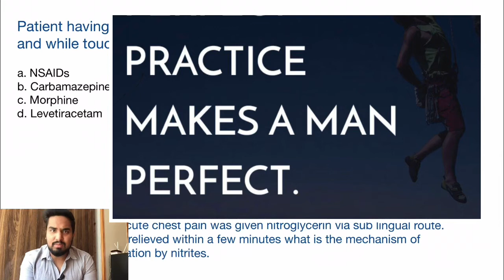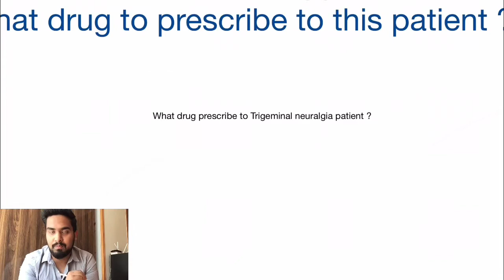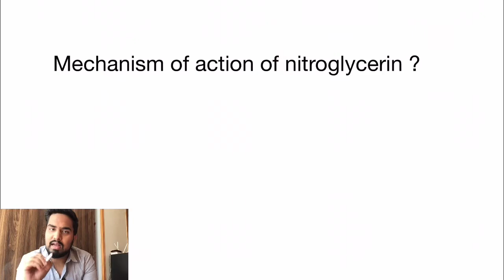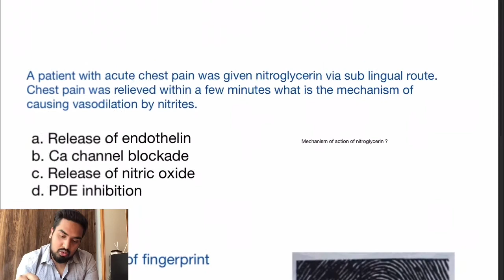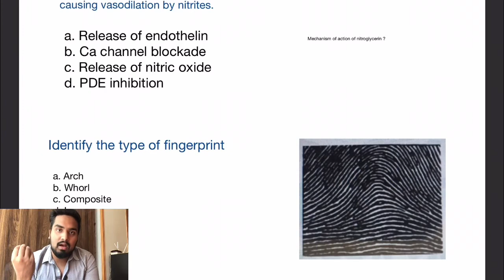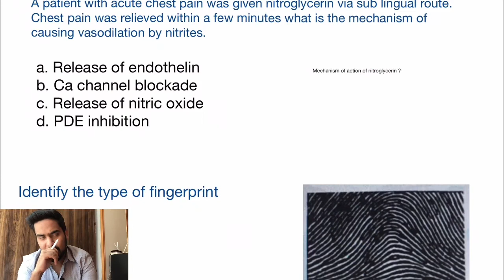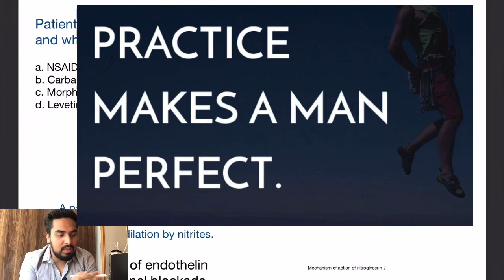FMGE/MCI EXAM 31-AUG-2020 LEARNING || practice makes a man perfect